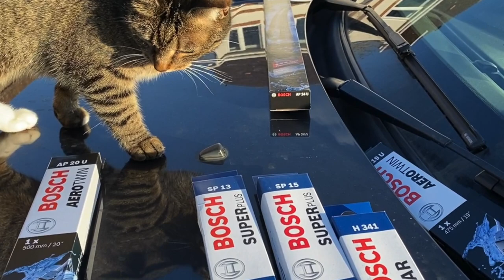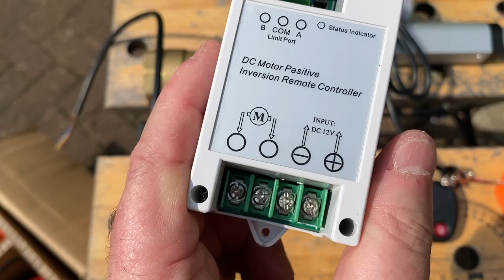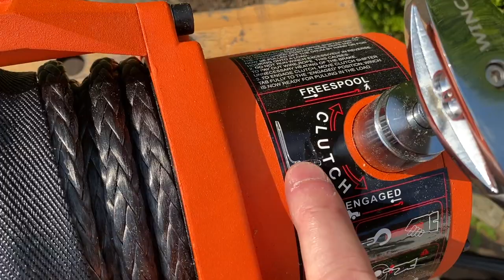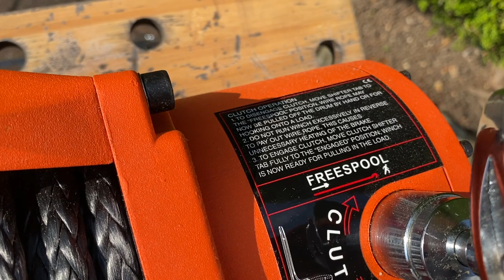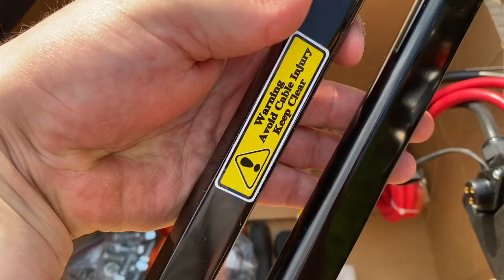Fitting a winch to a Land Rover Freelander 2 / LR2 (Part 1 of 5)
Video showing part 1 of my winch project. In this series, I fit a 13500lb Rhino synthetic rope winch to my 2009 Land Rover Freelander 2 XS

In this video, I remove the front bumper and the factory crossmember, before mounting the winch onto the tray.